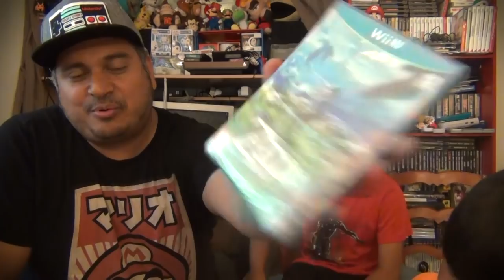Achats, Soldes & Vide Grenier Juin 2018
Episode 38 :
Retour sur nos achats du mois de juin 2018.
Un an déjà pour notre petite chaîne, 900 abonnés
RDV à Japan Expo !!!